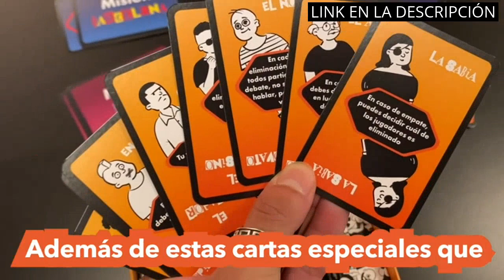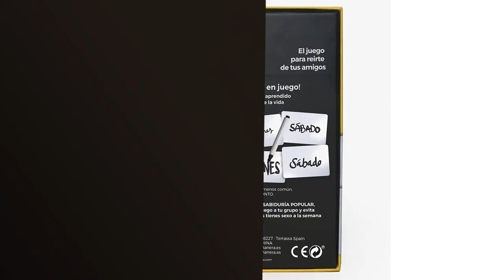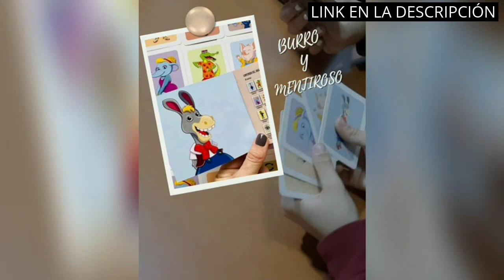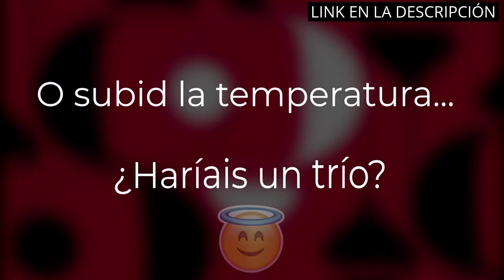Juego el lobo cartas: Los 6 mejores productos de juegos de cartas - Descubre cómo jugar al Lobo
Más información

✋  Aquí están los 6 mejores productos de juegos de cartas - descubre cómo jugar al lobo disponibles en el mercado.

🔽🔽🔽 ENLACES DE COMPRA JUEGO EL LOBO CARTAS 🔽🔽🔽

1) Little Secret - Juegos de Mesa - Gran Premio del Juego 2022 - Idea Regalo ¡Estrategia, Creatividad, Juegos de Palabras y sospechas! - Juego de Cartas - Juego Familiar - Adultos y Chicos

2) Zygomatic Hombres Lobo de Castronegro-Nueva Edición, color (ASMWER01ES)

3) El Juego de Preguntas para reírte de Tus Amigos - Juego de Cartas pizarras y rotuladores - Divertido para Noches de Fiesta - Republica Bananera - Edición Español - Juegos de Mesa

4) Unbox Now - Dixit Odyssey - Juego de Cartas en Español y Portugués

5) Juego de Cartas ●Burro y Mentiroso● 2 Juegos en 1 Regalo, Niñas, Niños, Navidad, Cumpleaños, Piscina, Playa, 6 Idiomas, Familia, Amigos, 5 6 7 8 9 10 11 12 años

6) Yes OR NO. Adivina Las respuestas de Tus Amigos. El Juego de Cartas más sincero y Divertido. Juego DE Preguntas EN ESPAÑOL

00:00 - Intro
00:06 - 1) Little Secret - Juegos de Mesa - Gran...
00:45 - 2) Zygomatic Hombres Lobo de Castronegro-Nueva Edición, color...
01:15 - 3) El Juego de Preguntas para reírte de Tus...
01:46 - 4) Unbox Now - Dixit Odyssey - Juego de...
02:18 - 5) Juego de Cartas ●Burro y Mentiroso● 2 Juegos...
03:01 - 6) Yes OR NO. Adivina Las respuestas de Tus...
03:37 - Outro